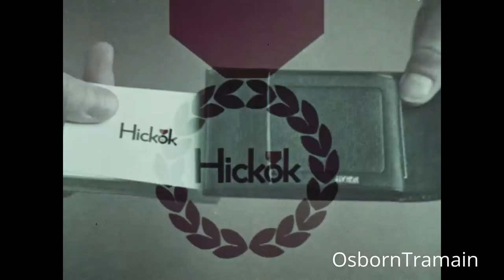A Man's Company. Commercial 1968 - Belts and Wallets - Horses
I don't even know how to explain any of this?